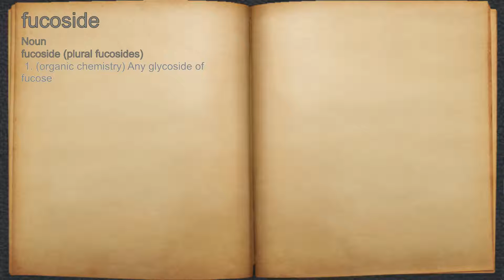What does fucoside mean?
A spoken definition of fucoside.

Intro Sound:
Typewriter - Tamskp